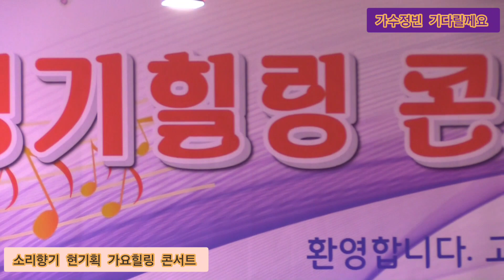가수정빈 기다릴께요 원곡박종영 소리향기 현기획 가요힐링 콘서트 정기공연 소리향기 특설무대